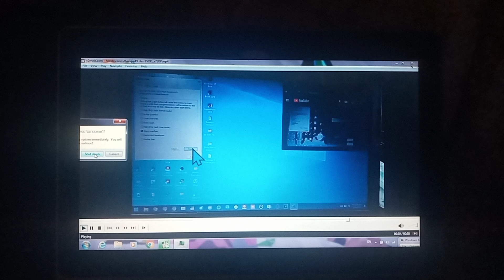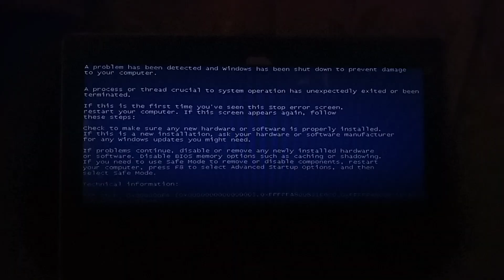Windows 10 Love OS Has BSoD #6